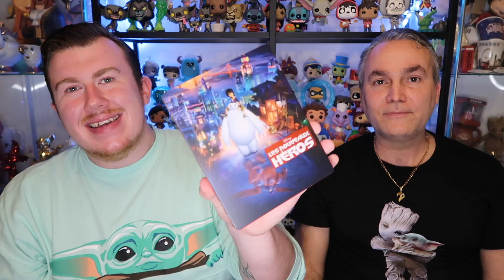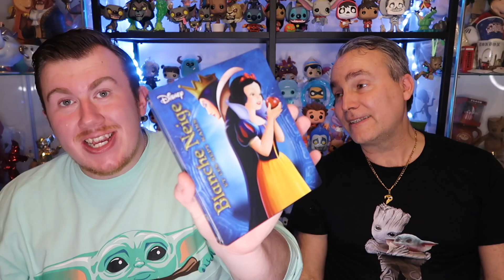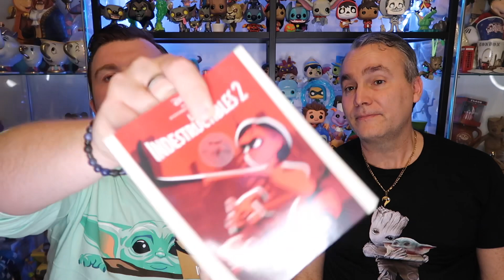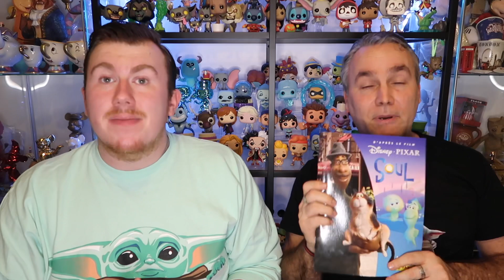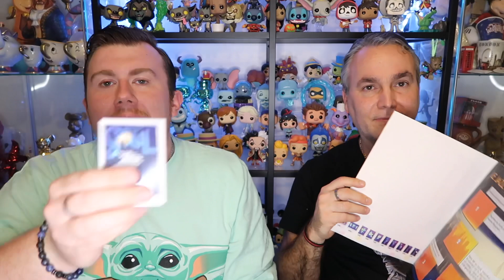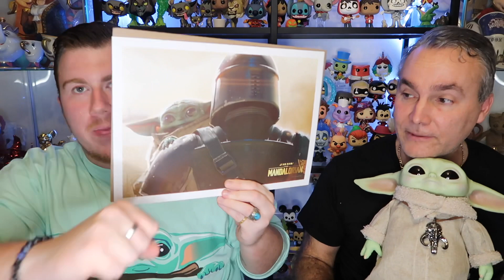[HAUL] - JANVIER 2021 - J’AI ENFIN MES 2 GRAALS DE L’ANNÉE 2020 😍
📌 Aujourd'hui, on se retrouve à la maison pour le HAUL du mois de janvier 2021
Des bisous à vous tous et à dimanche prochain 16h pour une nouvelle vidéo 😘

👋🏻 On vous dit à bientôt 👋🏻
prenez soin de vous, Des bisous de nous 😘